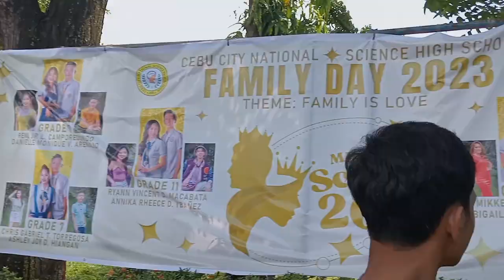ccnshs famday 2023 (part 1)